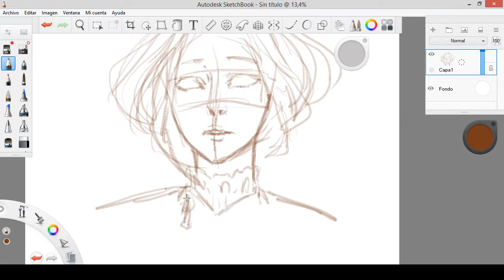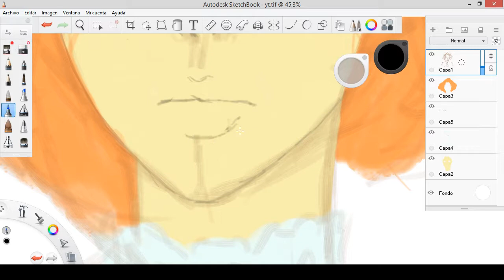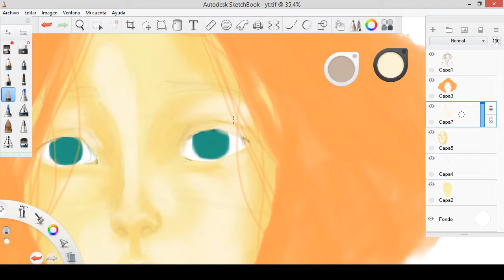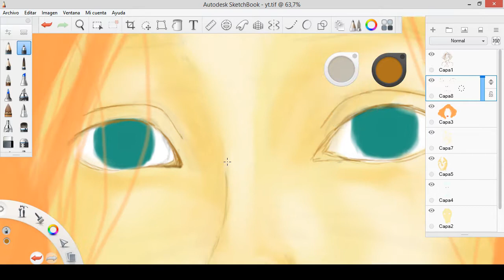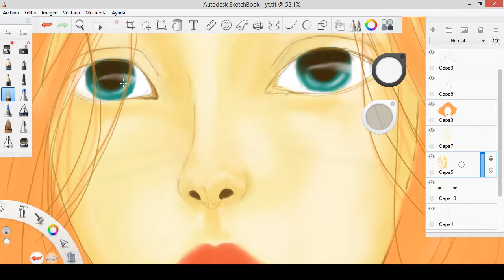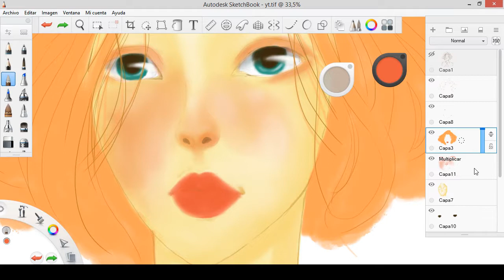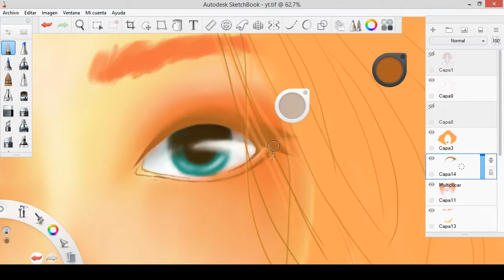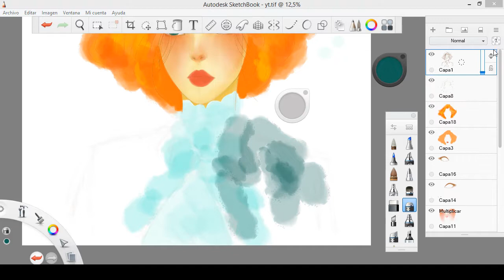Maid SketchBook Speedpaint - 왕실 웨이트리스-빠른 그리기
나는 최근 에이 응용 프로그램을 시도
Hola! estoy probando Adobe Sketchbook y les quería compartir este vídeo :3

Selene  Youtube

Apoyame con un Liiiike!